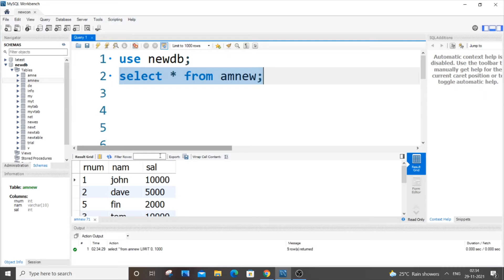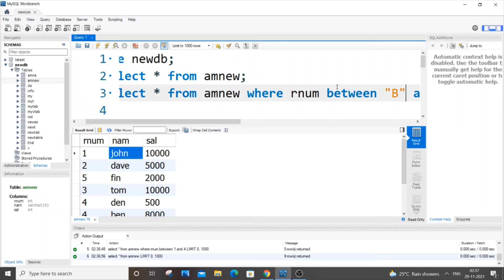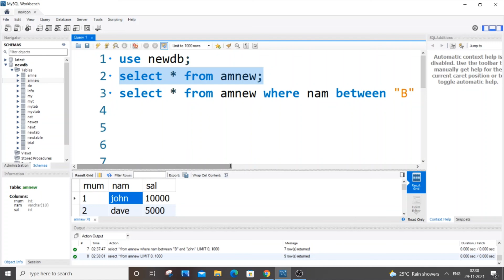Display a range of column values by using BETWEEN operator in SQL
How to display a range of values in a column in SQL by using between operator is shown